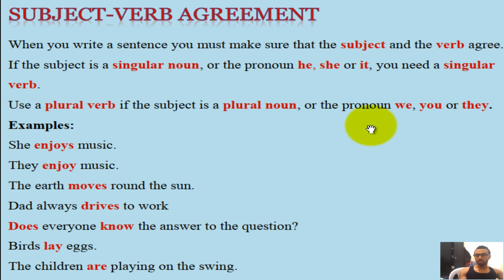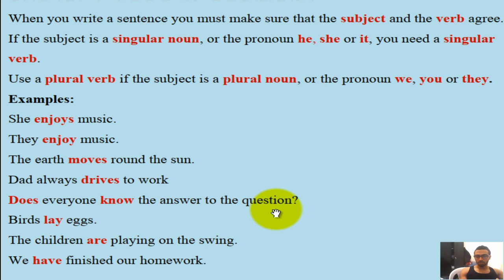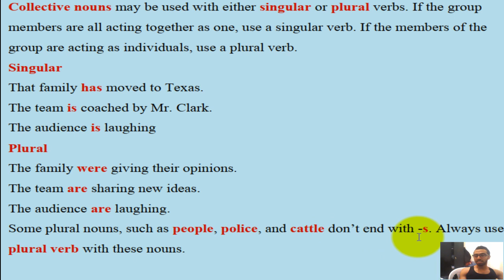University Grammar 33: دروس الجامعة: Subject-Verb Agreement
في هـده السـلسلـة تـجدون خلاصـة شاملـة لكل المواد التـي تـدرس في الجامعات.
أتمنى الاستفادة للجميع و لا تنسوني بدعمكم للقناة. شـكـرا
This series is concerned with the grammar lessons you are going to study at university.